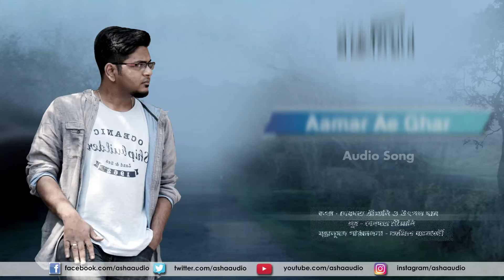Aamar Ae Ghar | Bohemian | Durnibar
Song: Aamar Ae Ghar
Album: Bohemian
Singer: Durnibar
Lyrics: Debdutta Sreemany & Utpal Das
Music Arrangement: Amit Banerjee